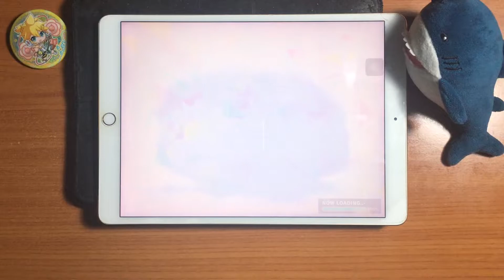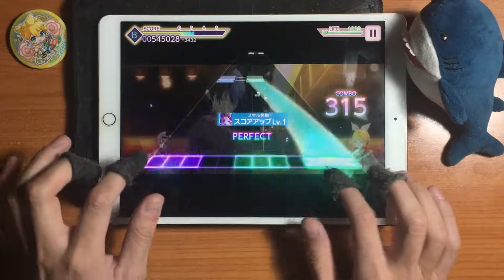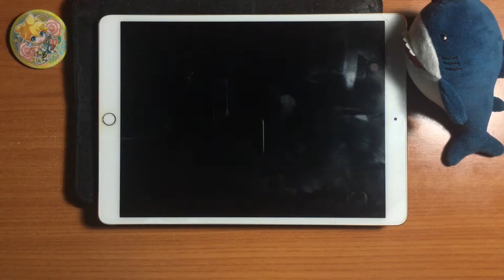Project SEKAI - Sekai Version - Machi (Master 27 - ALL PERFECT!!) [60fps]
In here you can see at combo 445 with the next tap/hold that freezes for like 2-3 frames and then it skips some of them so it syncs again...
I seriously hate the current version.
Also I was going to say that at first I was going to write that I didn't like this song, but I actually like it after listening to it a few times.